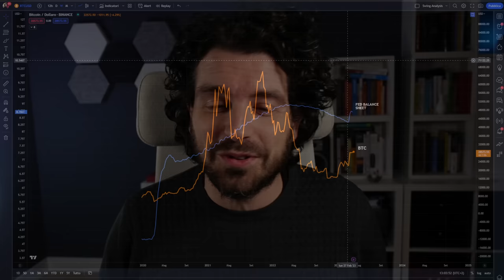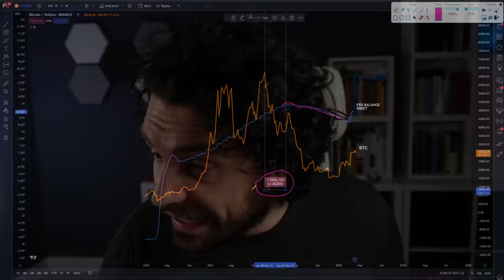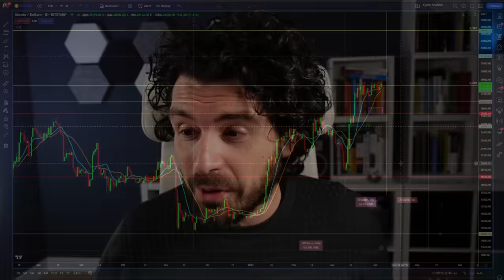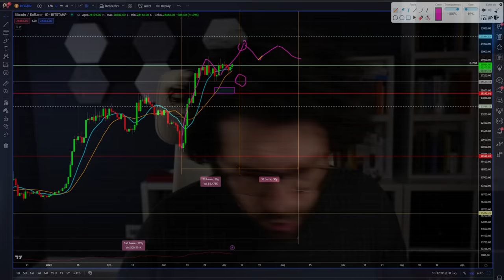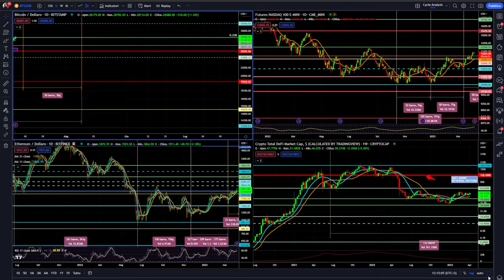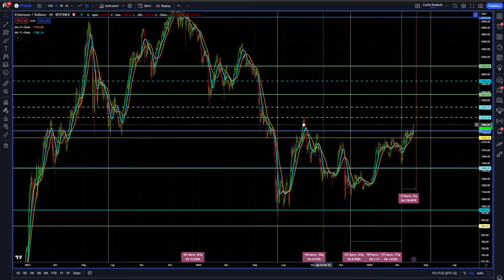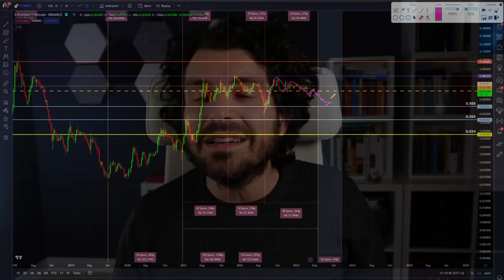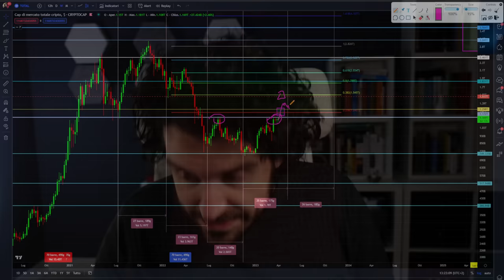BITCOIN la fase RIALZISTA può ancora continuare? | NUOVO GRAFICO IMPORTANTISSIMO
Bitcoin ethereum e crypto la fase rialzista può ancora continuare ma attenzione a fine aprile.
News e update previsioni analisi ciclica su bitcoin ethereum e crypto.
Vi mostro un grafico che ci farà da guida anche per i prossimi mesi.

00:00 Intro
02:30 Un nuovo grafico importante
07:00 Bitcoin news previsioni e analisi ciclica
10:00 Bitcoin il rialzo può ancora continuare?
12:30 Ethereum news previsioni e analisi ciclica
15:00 Il grafico eth btc
18:30 Questo grafico ci dice che il rialzo può ancora continuare

LA MIA ATTREZZATURA VIDEO: